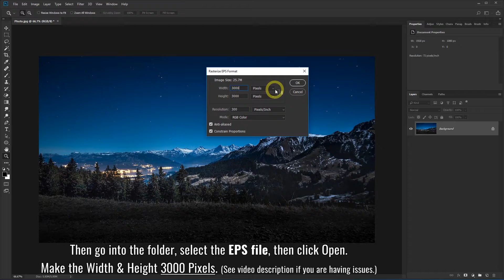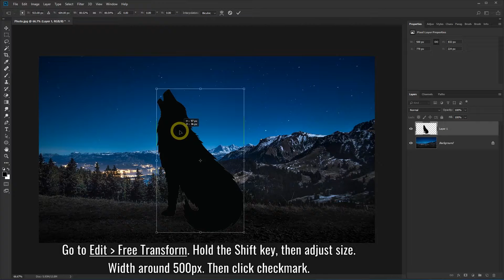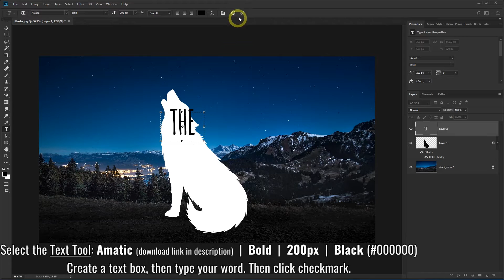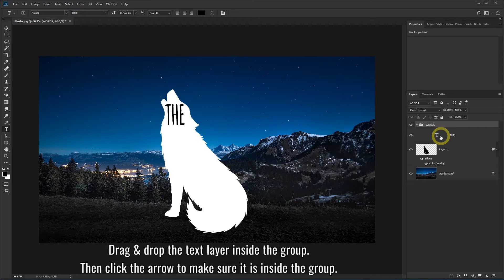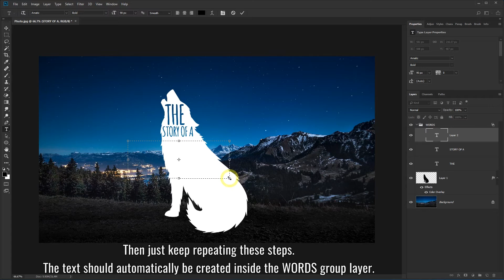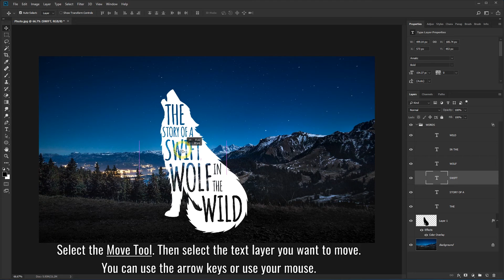How to Create Typography Animal Word Text Effect in Photoshop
I will show you how to create an animal word typography effect in Photoshop. I use a wolf vector image for this tutorial, but you can use any animal or shape for this text effect.

Place all your text inside the group or folder layer. Then adjust the group fill opacity to 0% and knockout to shallow. This will make your text look transparent and see through.

After you download the wolf image, you will see it as a zip file. You can right click on it, then select Extract. You can go into the folder, right click on the EPS file, then select Open With, then change it so it opens with Photoshop.

Nature vector created by Freepik